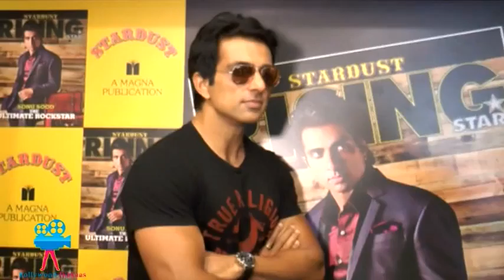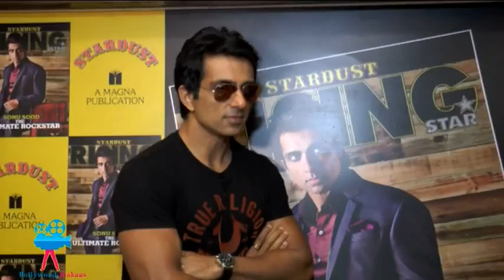UNVEILING OF THE RISING STAR ISSUE BY SONU SOOD